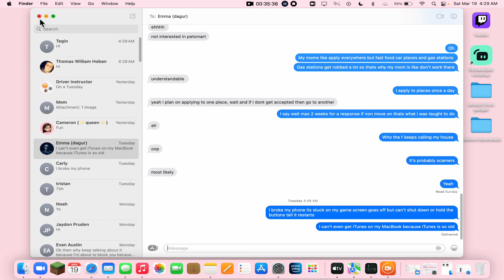Minecraft (no voice)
socials
bailey.41spam
baileybrookes12
Bailey 19